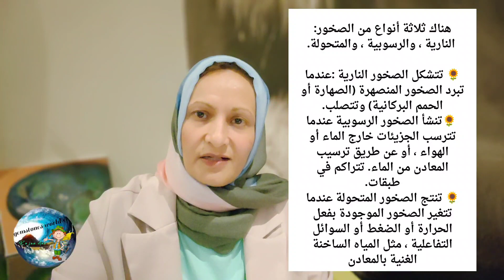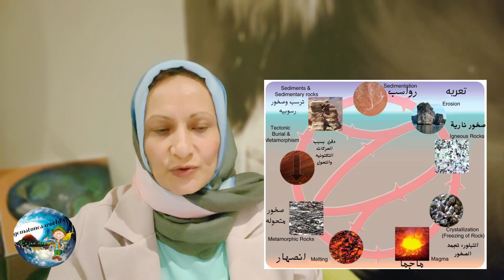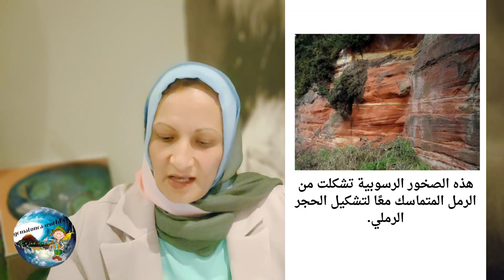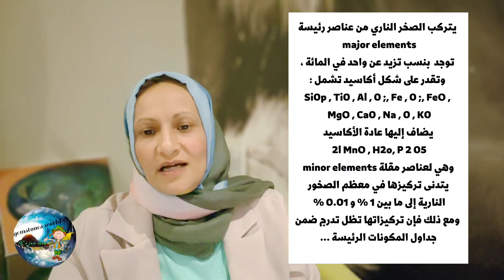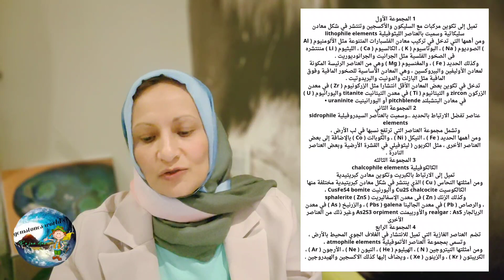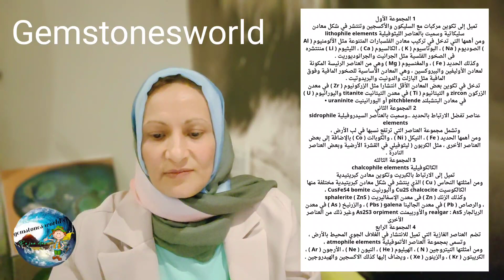سلسله الصخور 2/ العناصر المكونه لمعادن الصخور وميولها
الالماس السداسي lonsodalate اللونسداليت وحقيقه المرات البيضاء المتداولة في الأسواق العربيه

تراكيب القبعات   sombreroالقبعات المكسيكيه  تشهد ب ابداع خالق الكون

رحله للجبل للتعرف ع بعض الصخور  بصحبه الجيولوجيين الصغار

احجار المصيده😍 Trapiche Stones  جمال وندره وتفسير علمي

صخور الليستفنيت Listvaenite تخلصنا من ثاني أكسيد الكربون 🤓 🤔 وتحوي معادن اقتصاديه

بيئات ودلائل تواجد الذهب في المملكه

 بركان من طين ومن حمم وسقوط نيزك وتنقيب احجار والتربه اللدنه

الاوبال وانواعه والمصنع مختبريا

الزمرد وتواجده في المملكه

الاحجار الكريمه والمعادن المصاحبه ل صخور البيجماتيت وتواجدها في المملكه

التفريق بين الجاديت والنفريت والافنتورين والسربنتين

كيفيه حساب الكثافه النوعيه للاحجار

الجارنت وانواعه

الالماس واشكال صخور الكمبرلايت

بعض ادوات واجهزه قياس الكثافه النوعيه والصلابه والتعرف على المعادن

دراسه الخواص الطبيعيه للمعادن لمعرفتها  جزء اول

دراسه الخواص الطبيعيه للمعادن لمعرفتها  جزء ثاني

الفرق بين المعدن والصخر والتركيب الداخلي للارض

مراحل تشكيل الحجر.. قص وصقل وتلميع

معادن واحجار جميله سامه احذروها

اشكال الكوارتز ( المرو)